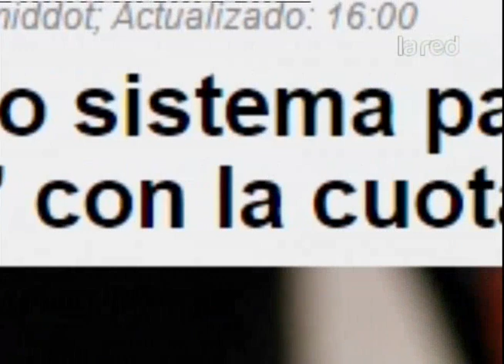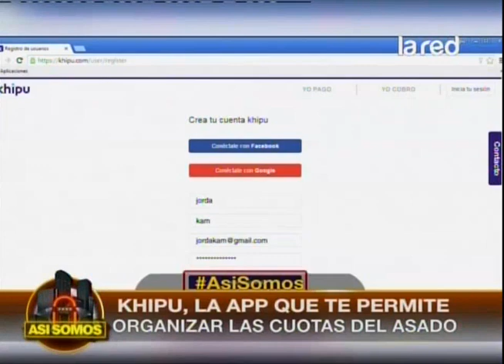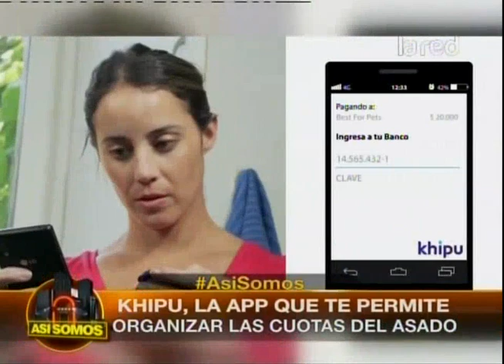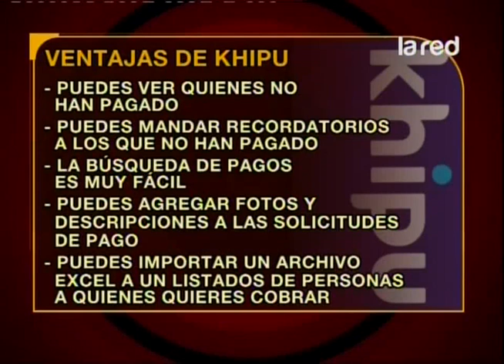Khipu: La app para llevar tus finanzas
Revisa esta aplicación chilena que permite organizar tus dineros.